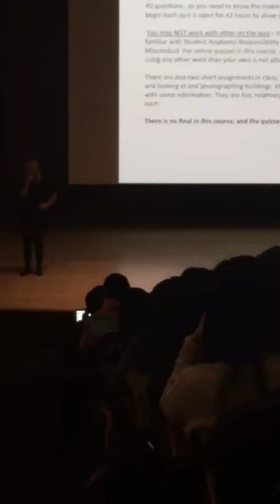Guy rides bicycle through lecture hall part 1 - 981899-2